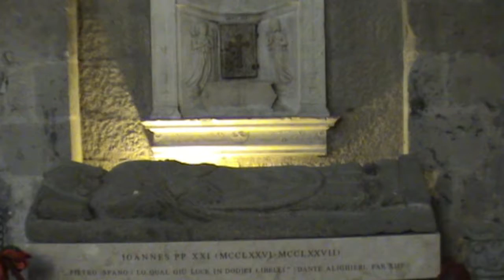VITERBO & BOMARZO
Last memories of a short trip to Italy, october 2011.